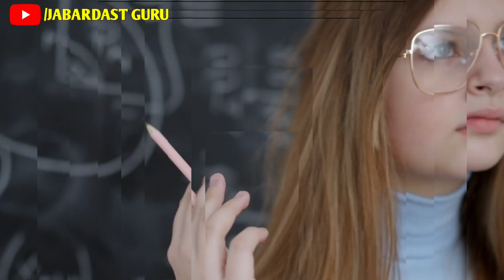बुरे बन‌ जाओ आपको खुद पर ध्यान देना है लोगों पर नहीं‌ | jabardast guru